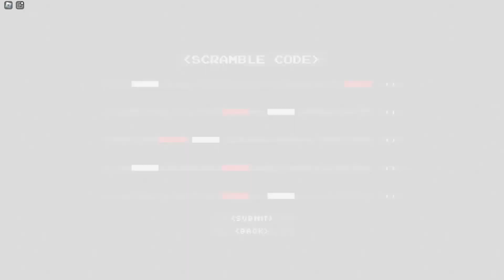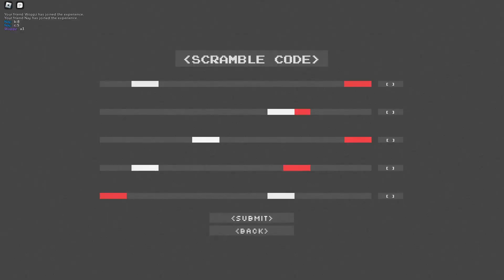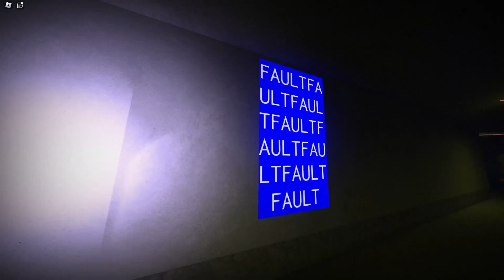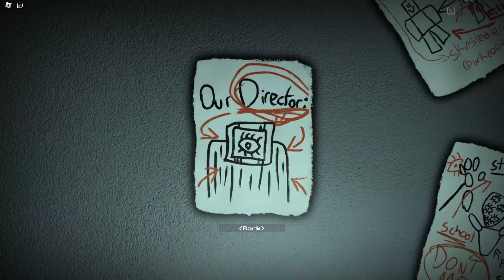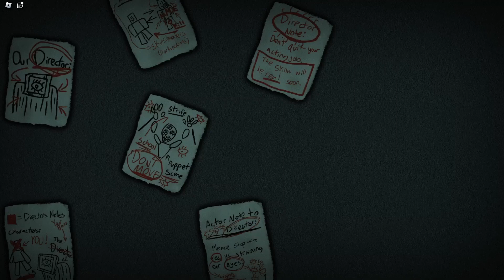ADA MONSTER MIRIP SKIBIDI?! Roblox Interliminality Part 1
Nickname Roblox: Bro_Erossan

yuk support channel  @broerossan   dengan cara follow link dibawah atau klik tombol :
biar kalian ga ketinggalan video terbaru dari kita dan live streaming nya. dan juga biar kita makin semangat lagi bikin kontenya :D